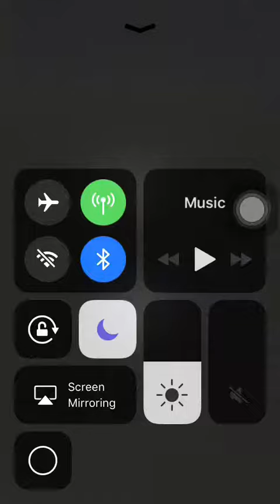Pocket Mine 3 gameplay:Labyrinth (17th November,2017) completed